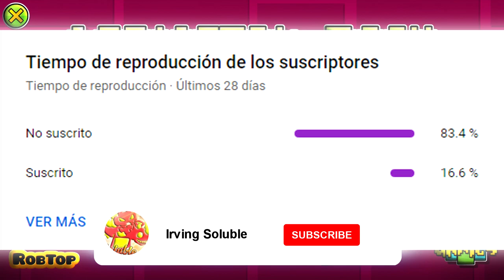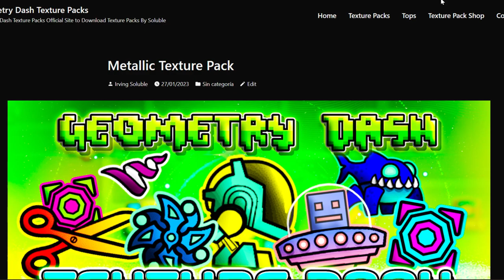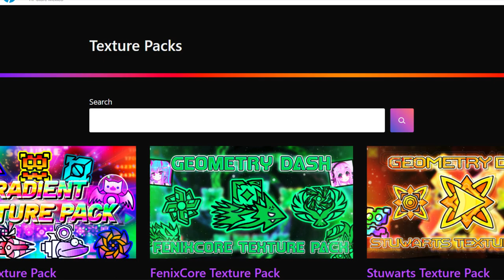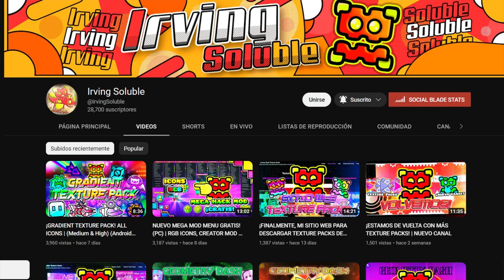¡GEOMETRY DASH 2.11 TEXTURE PACK METALIZADO! ALL GRAPHICS (Medium & High) (Android & Steam)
😎✅Nuevo TEXTURE PACK METALIZADO CON NUEVOS ICONOS, ICONOS GRADIENT, NUEVO ESTILO y Más!

➔🙏Considera unirte como miembro del canal, puedes obtener beneficios de miembro para descargar texture packs sin publicidad y más!🙏

▬▬▬▬▬▬▬▬▬▬ ⏱ Índice ⏱▬▬▬▬▬▬▬▬▬▬▬
0:00 Intro
00:19 Review
00:58 Iconos
02:40 Showcase
04:18 Gameplay
06:36 Presentación
08:45 Final